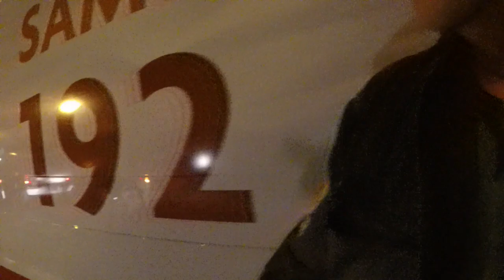Colisão de motocicletas no bairro Dirceu deixa um morto